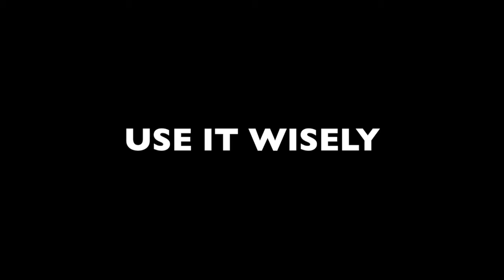BORING SUMMER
This commercial like film has a purpose of showing how most of us people spend our summer rather than exploring new things and getting to know the world.